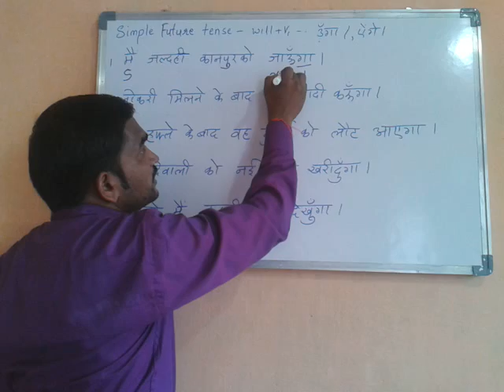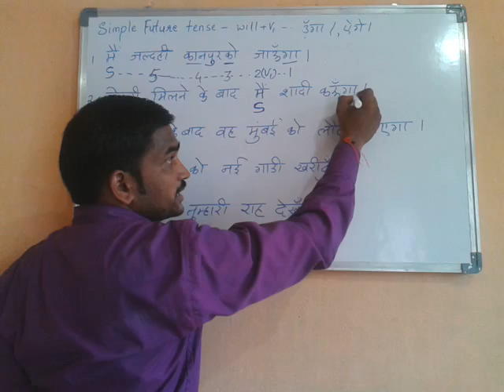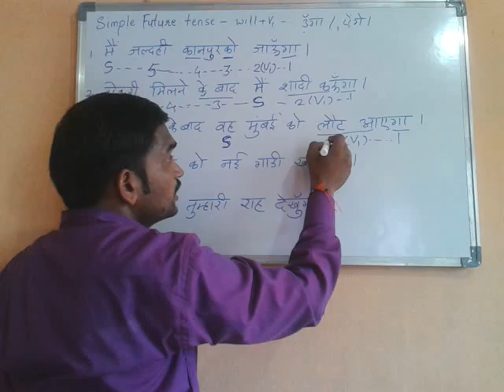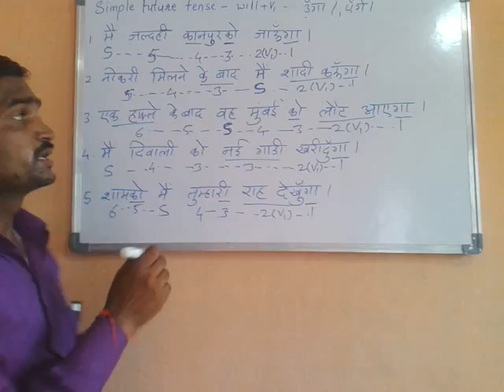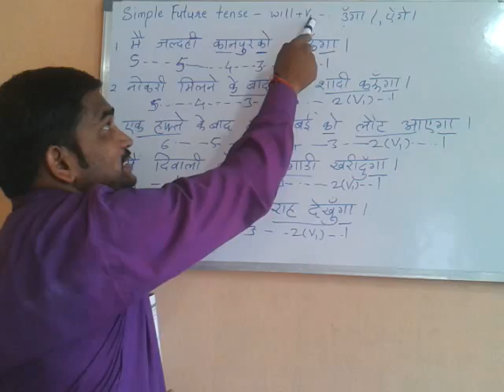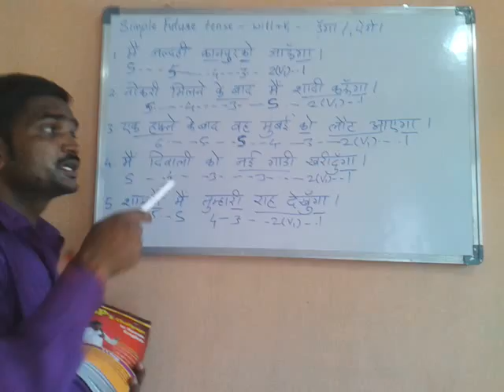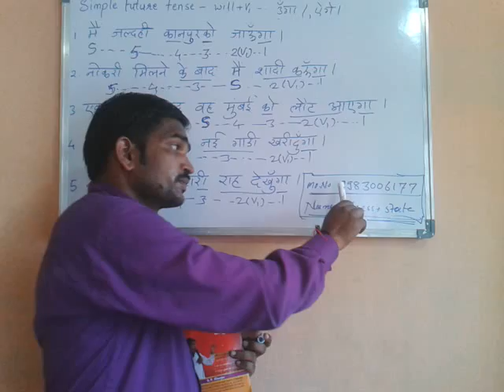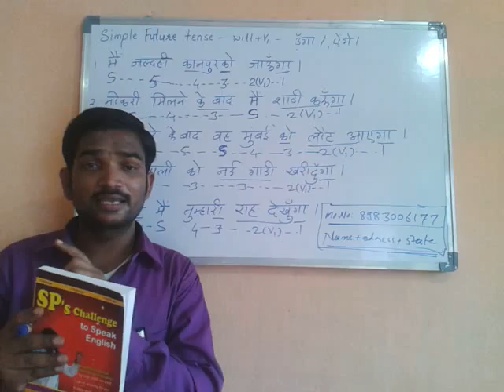Spoken English through Punjabi.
Spoken English through Hindi. English speaking course.   Universities
Central

        Central University of Punjab, Bathinda

State

        Panjab University, Chandigarh (a Punjab State University[1])
        Baba Farid University of Health Sciences, Faridkot
        Guru Nanak Dev University, Amritsar
        Punjab Agricultural University, Ludhiana
        IK Gujral Punjab Technical University,[2] Jalandhar
        Maharaja Ranjit Singh State Technical University,[3][4] Bathinda
        Punjabi University, Patiala
        Guru Ravidas Ayurved University, Hoshiarpur
        Guru Angad Dev Veterinary and Animal Sciences University, Ludhiana
        Rajiv Gandhi National University of Law, Patiala

Deemed

        Thapar University, Patiala(Deemed)
        Sant Longowal Institute of Engineering and Technology(Deemed)

Private
Thapar University

        Sri Guru Granth Sahib World University, Fatehgarh Sahib
        Lovely Professional University, Phagwara
        Chandigarh University, Ajitgarh
        Indian School of Business, Ajitgarh
        Adesh University, Bathinda
        Chitkara University, Rajpura
        Desh Bhagat University, Mandi Gobindgarh
        Guru Kashi University, Talwandi Sabo
        DAV University, Jalandhar
        Rayat Bahra University, Sahauran(Greater Mohali)
        GNA University, Phagwara
        Sant Baba Bhag Singh University, Jalandhar

Autonomous colleges in Punjab

Many colleges of Punjab have been granted autonomous status by UGC.

    Khalsa College, Amritsar
    Mata Gujri College, Fatehgarh Sahib
    S.G.G.S. Khalsa College, Mahilpur (Hoshiarpur district)
    Amritsar College of Engineering & Technology
    Beant College of Engineering and Technology Gurdaspur
    Guru Nanak Dev Engineering College, Ludhiana[5]

Medical Colleges

    Government Medical College, Amritsar
    Sri Guru Ram Das Institute of Medical Sciences & Research, Sri Amritsar

Reputed colleges (Technical /Professional)

    GNA-IMT,NH-1, Phagwara, 144401
    Universal Group of Institutions, Lalru
    Baba Hira Singh Bhattal Institute of Engineering and Technology (Government Engineering College) Lehragaga, Distt. Sangrur
    Indian Institute of Technology, Ropar
    Indian Institute of Management Amritsar[7]
    Indian Institute of Science Education and Research, Mohali
    Desh Bhagat Group of Institutes Desh Bhagat University, Mandi Gobindgarh
    Dr B R Ambedkar National Institute of Technology, Jalandhar
    Institute of Nano Science and Technology (INST), Mohali
    Giani Zail Singh Punjab Technical University Campus (Government Engineering College), Bathinda
    Malout institute of Management & Technology, Malout ( Govt. of Punjab)
    Bhutta College of Engineering & Technology, Ludhiana
    Malwa College of Nursing
    Baba Banda Singh Bahadur Engineering college,Fatehgarh Sahib
    Khalsa College, Amritsar
    Indo Global Colleges, Abhipur
    Guru Nanak Dev Engineering College, Ludhiana[8]

Other Institutes of Repute (General)

    Mohindra College, Patiala
    Govt. Bikram College of Commerce, Patiala
    Khalsa College, Patiala
    SGGS Khalsa College Sector 26 Chandigarh
    Global Institute Of Management & Emerging Technologies, Amritsar
    BBK DAV College for Women, Amritsar
    State College of Education, Patiala
    Govt. College of Education, Sector 20 Chandigarh
    Regional Centre Punjabi University, Bathinda
    GHG Khalsa College of Education, GURUSAR Sudhar
    BCM College of Education, Ludhiana]
    [Doraha college of Education, Doraha]
    College of Engineering and Management, Kapurthala
    Punjab Engineering College, Chandigarh
    Gulzar Group of Institutes, Khanna (Engineering College)
    Kings Group of Institutions, Barnala,Punjab
    Malwa Group of Institutions.
    Swami Sarvanand Giri Panjab University Regional Centre, Hoshiarpur
    Aryabhatta group of institutions,Barnala[9]
    PCTE Group of Institutes (including Punjab College of Technical Education), Ludhiana
    Malwa College of Nursing, Kotkapura  Colleges